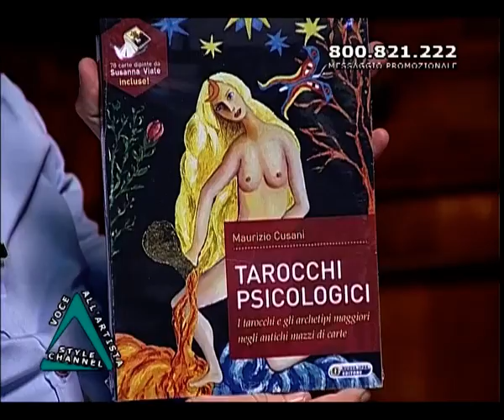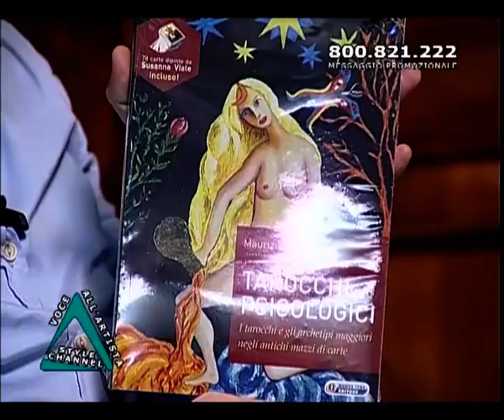Style Channel Orler: VOCE ALL' ARTISTA 02-12-14 Viale Susanna